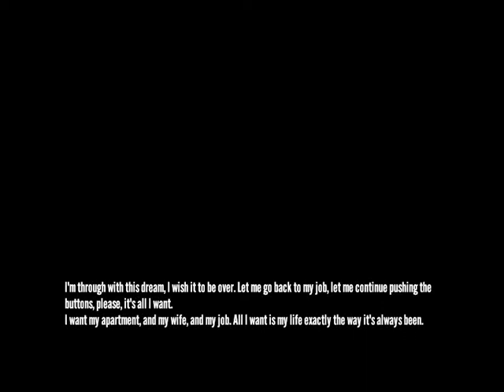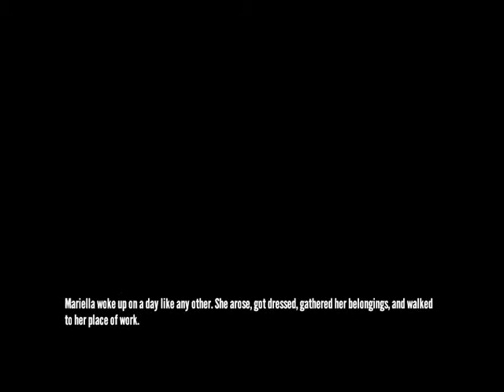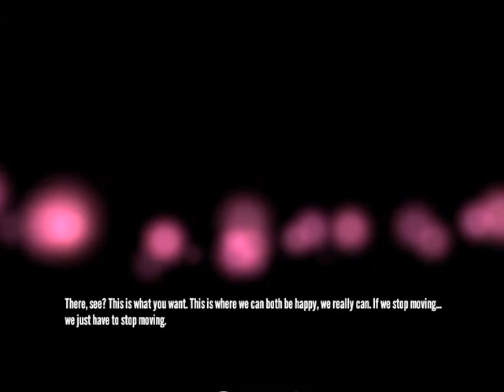stanley 2016 07 03 02 22 05 865